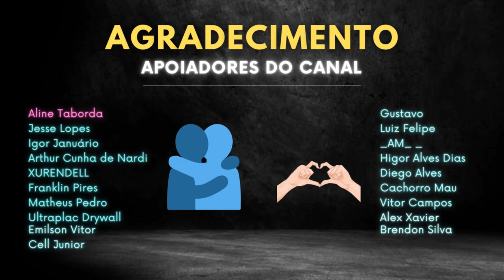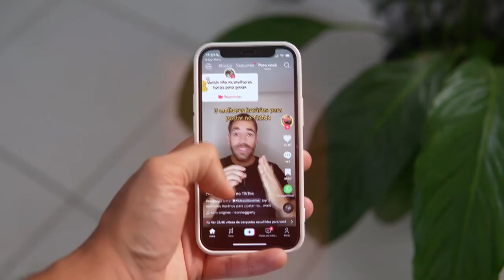4 PONTOS FRACOS que você precisa MASTERIZAR agora